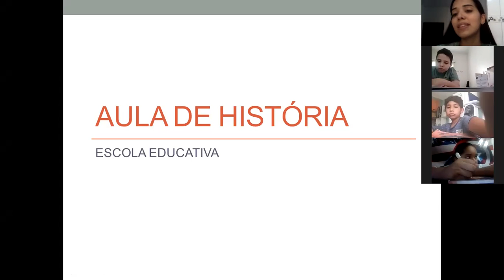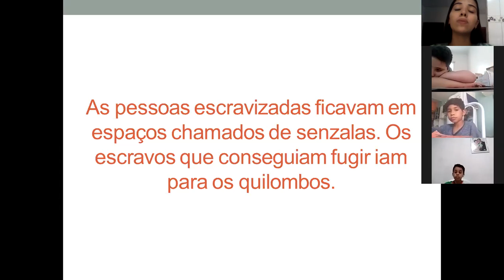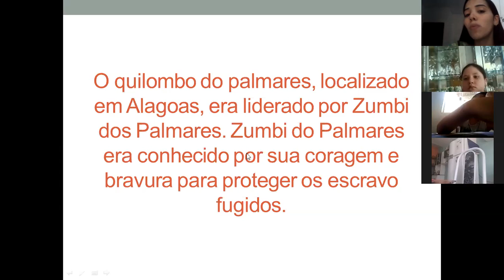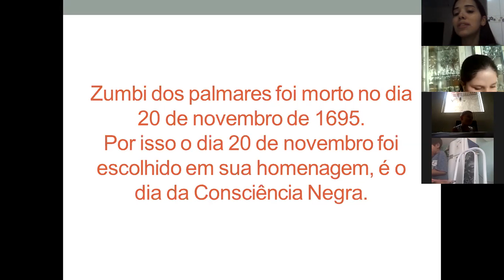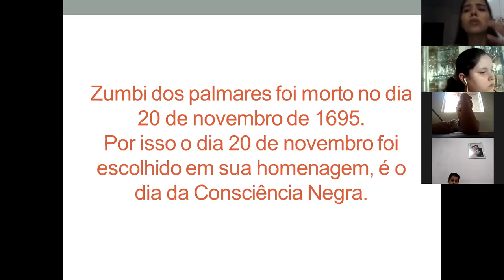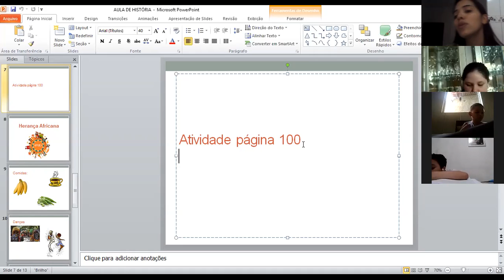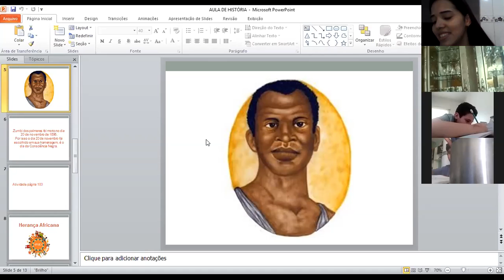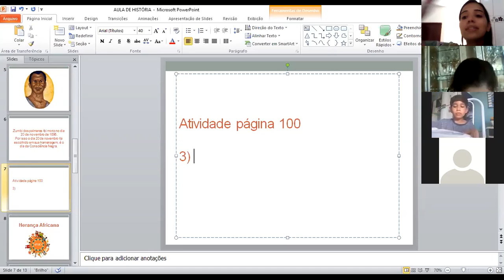aula de história parte 1